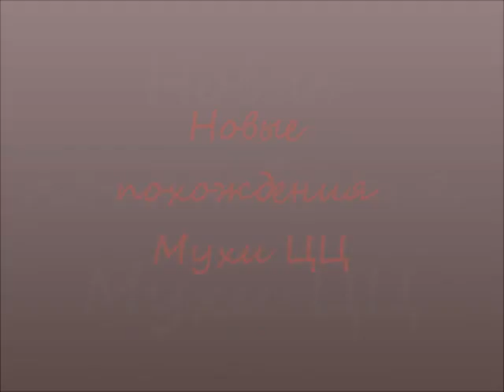Новые похождения Мухи ЦЦ (Шоу-театра Эргона)